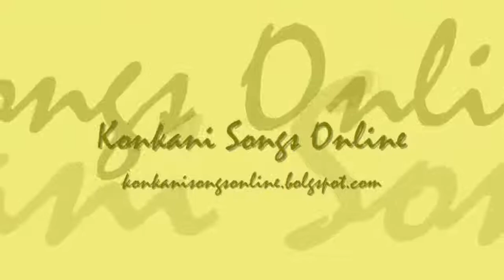BAPA HADUN AILANU KONKANI SONGS ONLINE